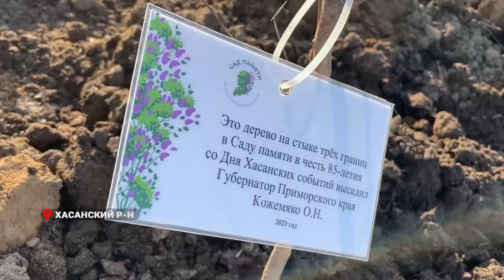Олег Кожемяко провел рабочую встречу с председателем Центризбиркома России Эллой Памфиловой.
Губернатор Приморья Олег Кожемяко провел рабочую встречу с председателем Центризбиркома России Эллой Памфиловой. Одной из ключевых тем для обсуждения на встрече стали выборы Президента страны в марте следующего года. Как отметил в начале беседы Олег Кожемяко, личный визит председателя Центризбиркома России подчеркивает особое значение дальневосточного региона для государства в современных международных условиях.